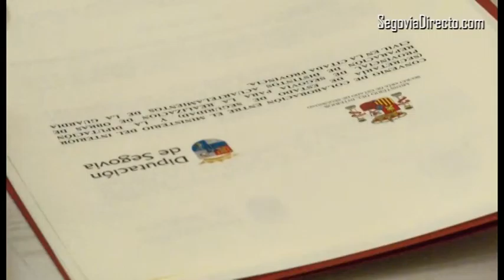Francisco Martínez: "Los ciudadanos esperan que las administraciones alcancen sinergias"